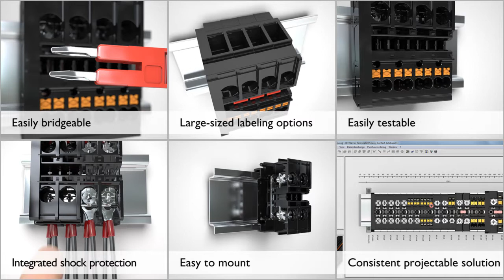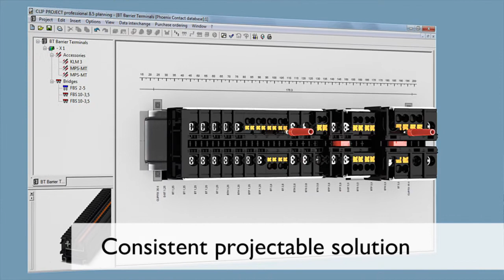Work comfortably with the barrier terminal blocks from PHOENIX CONTACT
▶ With the BT barrier terminal blocks from Phoenix Contact you can connect conductors safely and conveniently.

▶ In combination with the push-in connection technology, the screw connection principle with a spring-guided screw provides fast and easy wiring.